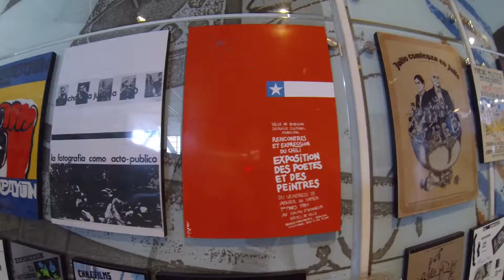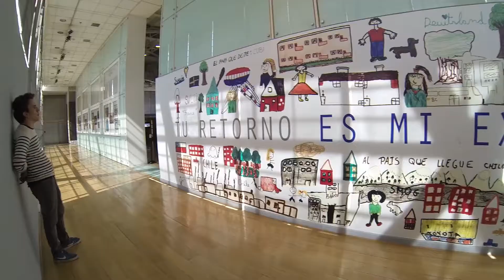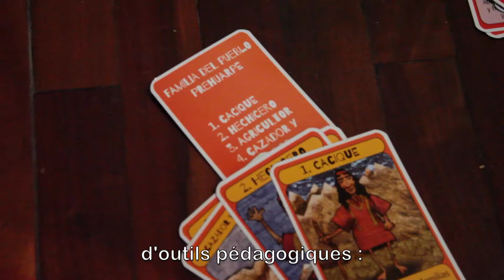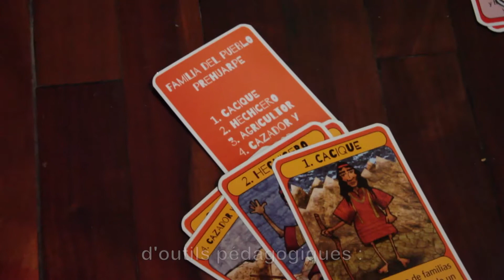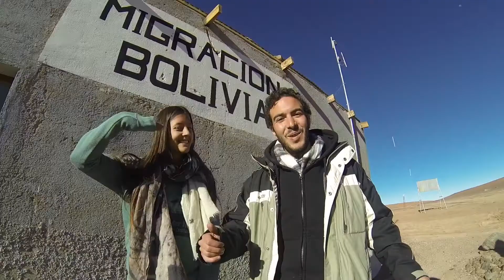Episode 3 - From Santiago to La Paz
Here is the third episode of our trip: one month in Chile, Argentina and Bolivia from Santiago de Chile to La Paz. Next stop: Peru!